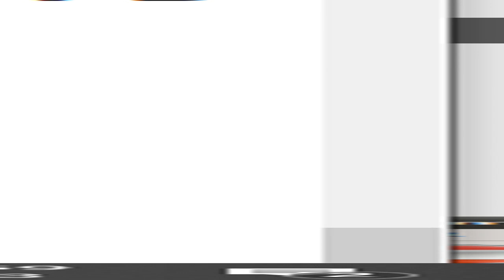中國文學史 01 序論 YouTube錄製 2024 05 03